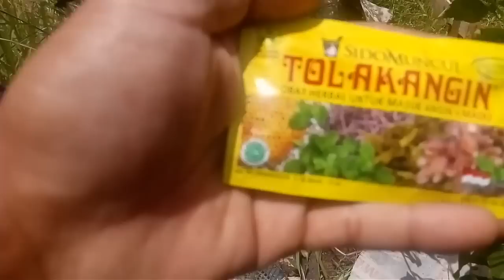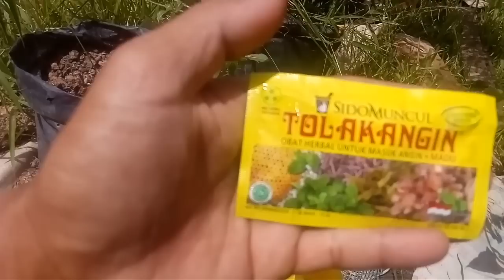cara mengatasi hama ulat,kutu kebul dan kutu lainnya tanpa ribet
chanel @88samsulorganik melalui vidio ini berbagi cara mengatasi hama ulat,kutu kebul dan kutu lainnya dengan mudah tanpa ribet,bahkan ini bisa jadi solusi bagi sahabat tani yang punya kesibukan lain dan tidak sempat membuat pestisida nabati untuk hama pada tanamannya,jadi pestisida ini tidak perlu buat dan tentunya ringan biaya dan yang pasti bahannya organik.
silahkan simak vidionya sampai selesai dan semoga bermanfaat dan jika ada pertanyaan silahkan tulis dikolom komentar.